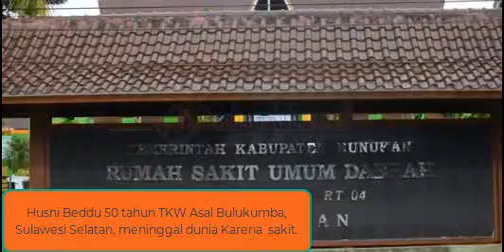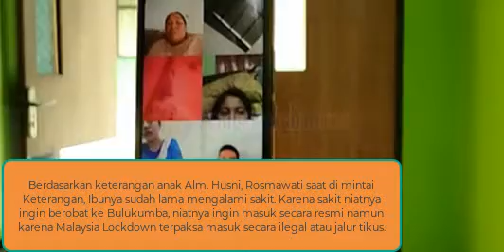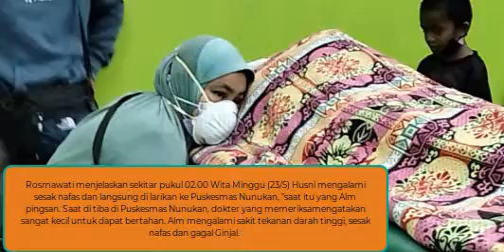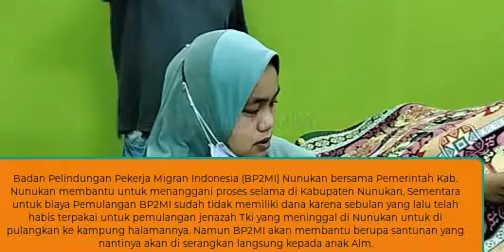Seorang TKW Meninggal Dunia Karena Sakit, BP2MI bersama Pemda Nunukan Bantu Tanggani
video yang ditayang Pembawakabartv merupakan video berupa informasi peristiwa  atau kejadian, ceremonial dan tips